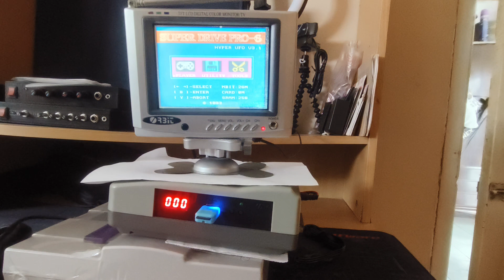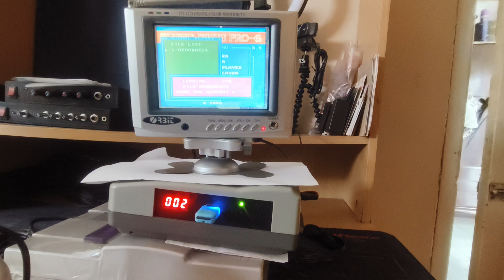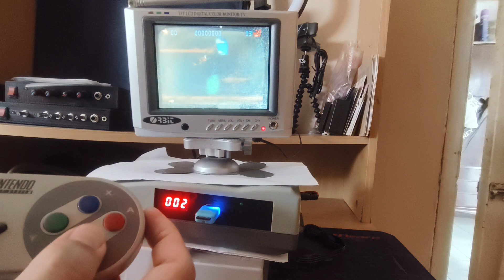Snes play with usb drive